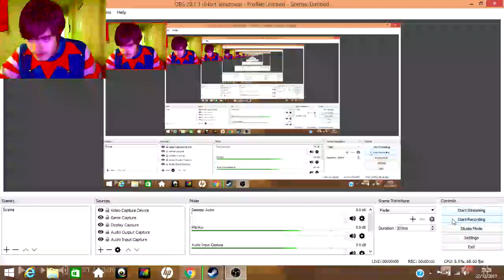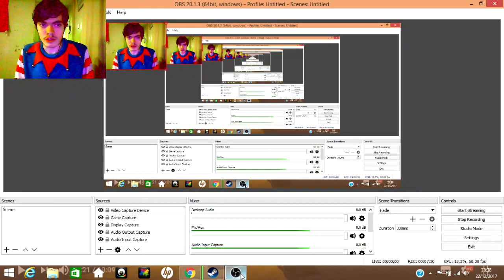Sonic CD PC Stage 5: Wacky Workbench - Boss: Rocket Driller